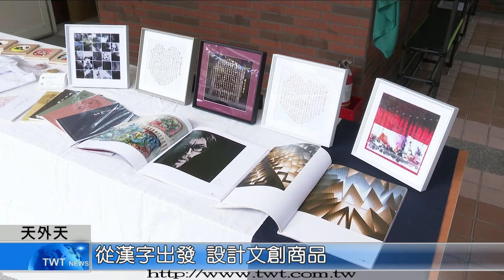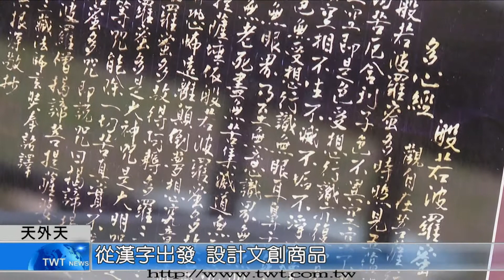天外天新聞1091224 07從漢字出發 設計文創商品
台灣是世界上少數使用繁體字的國家，有文創業者為了宣揚漢字之美，取得了洪根深老師的漢字行銷授權，推出一系列文創商品，另外還有以柴犬為主角的商品，同樣受到歡迎。